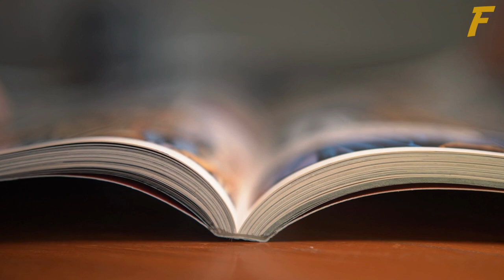Top 10 Unsual Facts About Llamas SHOCKING!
The llama is a domesticated South American camelid, widely used as a meat and pack animal by Andean cultures since the Pre-Columbian era. Llamas are social animals and live with others as a herd. Their wool is soft and contains only a small amount of lanolin.